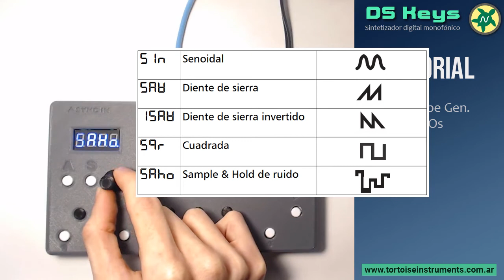Sintetizador DS Keys | Tutorial:#5 Envelopes Gen. & LFOs | Tortoise Instruments